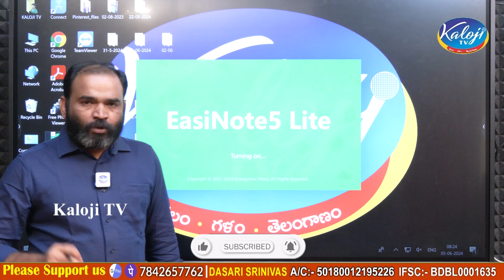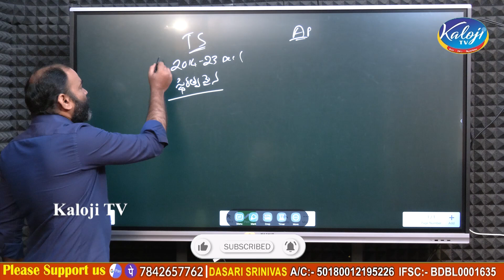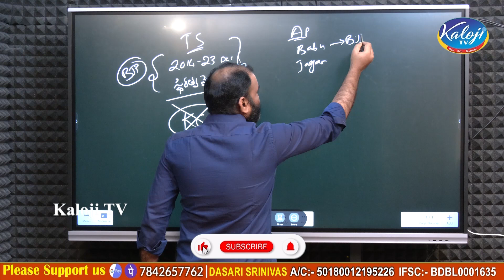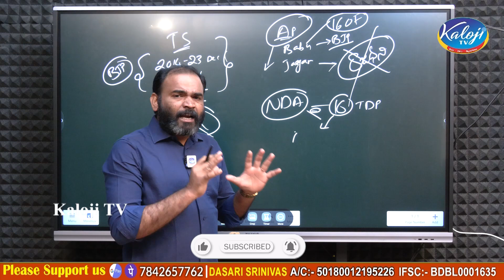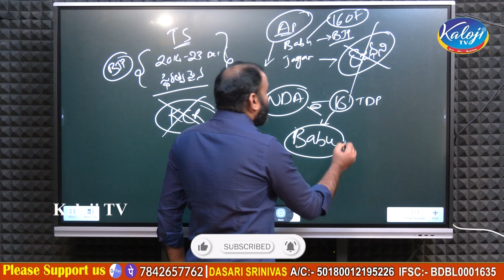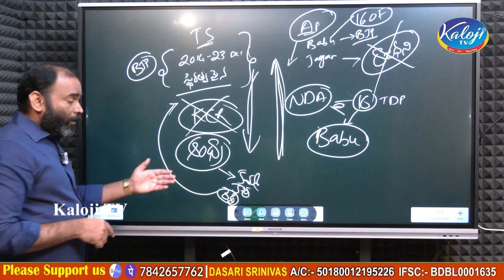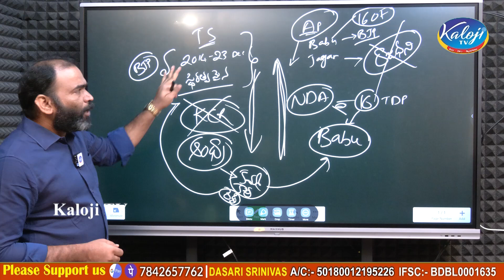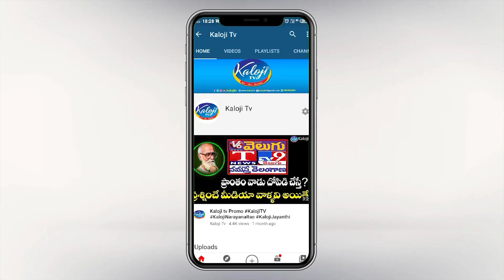ఎన్నికల ఫలితాలపై దాసరి శ్రీనివాస్ డిటైల్డ్ అనాలిసిస్ | Dasari Srinivas Analysis | Kaloji TV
ఎన్నికల ఫలితాలపై దాసరి శ్రీనివాస్ డిటైల్డ్ అనాలిసిస్ | Dasari Srinivas Analysis on Election Results | Kaloji TV

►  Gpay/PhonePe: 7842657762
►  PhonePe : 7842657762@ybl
►  Gpay : kalojitv@okicici